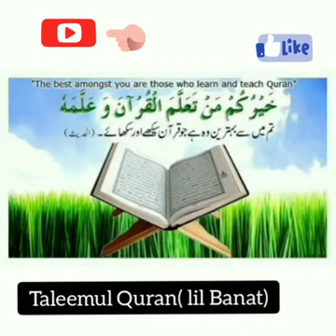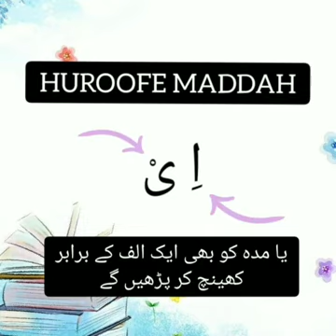Lesson 9️⃣ Huroofe Maddah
for beginners
for beginners workout
for beginners which
protein is best
for beginners guitar
tutoria
for beginners makeup
Q tutorial
for beginners drawing
for beginners dance
steps for beginners mehndi
design
for beginners share market
for beginners workout at gym
online quran teaching
jobs
online quran padhne ka tarik
online quran
para
online quran hifz classes
tajweed
tajweed
tajweed rules of the quran
tajweed class
tajweed ul quran
class 1
tajweed class 5 pothu pareeksha
tajweed course
tajweed class 3
tajweed rules